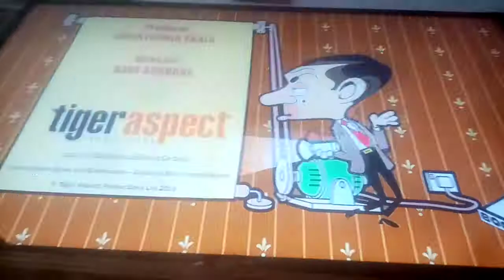Mr Bean The Animated Series Ending Part 19/39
Bean Encore 😀🥳😍🤩👏😻👍
For Sale 😎🎥🎞️